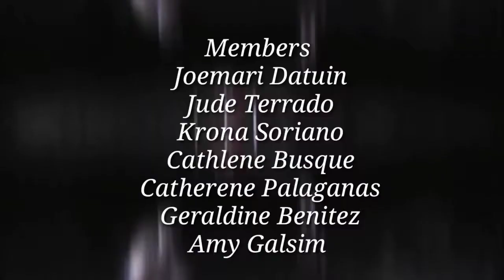Midterm Practicum in P.E (Group 5) Basic Skills in Basketball